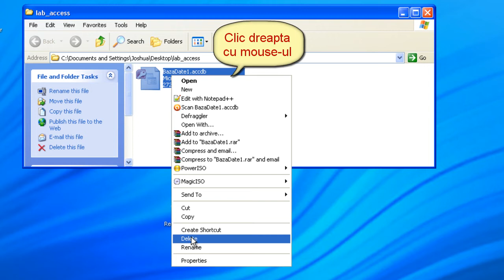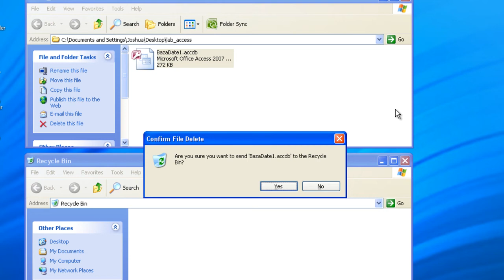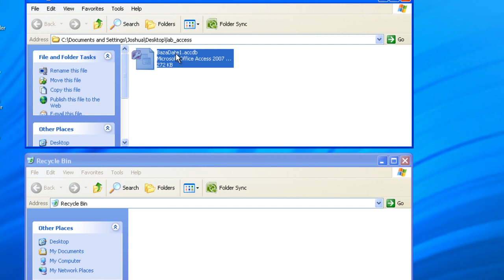Tutorial Access 2007 - Stergerea, recuperarea, redenumirea unei baze de date